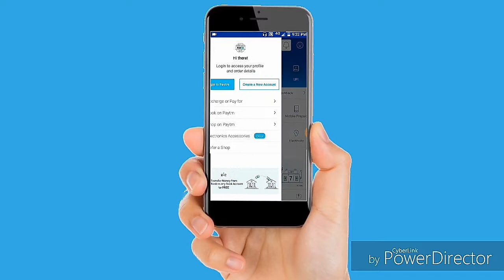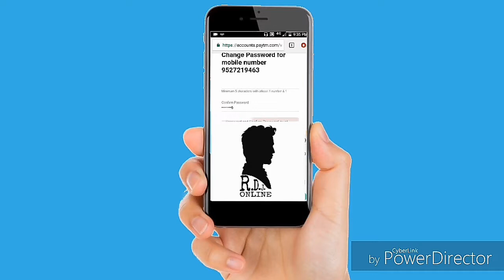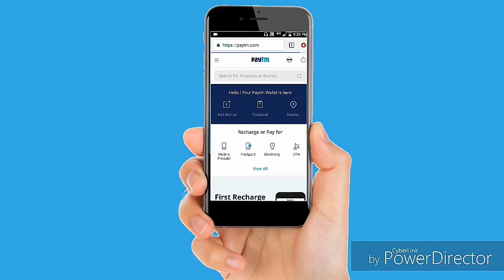Paytm password bhul Gaya, how to reset/change Paytm password.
Is video Mai Paytm ka password reset/change/forget matlab aapka Paytm ka password bhul Gaya hai to yah video jarur PURA dekhiye Paytm password badalne ka tarika kya hai password bhulnepar kya kare kaise Paytm ka password change/ badle yah is video Mai bataya hai how to change Paytm password iska jawab aapko is video Mai mil jayega

R D J ONLINE